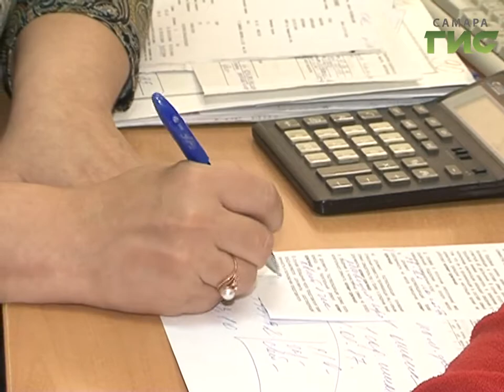Как изменился расчет компенсаций за коммунальные услуги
92% льготников Самарской области получают компенсацию за оплату коммунальных услуг по новым правилам. Если раньше начисляли фиксированную выплату, то теперь ее рассчитывают в зависимости от  того, сколько воды, электричества и газа израсходовано по факту. Из-за перехода на новую систему расчета вначале были небольшие заминки.